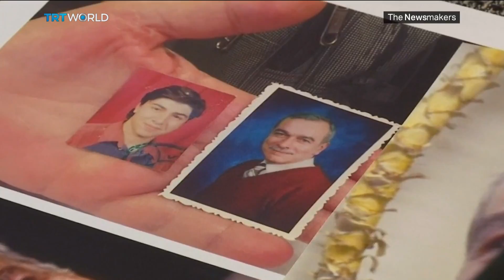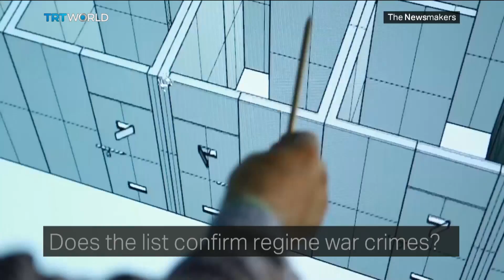Are death notices evidence of Syrian war crimes?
The Syrian regime has released names of thousands of people who’ve died in detention. But why are they revealing prisoners’ fates now? And is this a first step towards reconciliation, or evidence of war crimes?

Guests
Yahya al Aridi – Spokesman for the opposition Syrian Negotiations Commission
Ammar Waqqaf – Founder and director of Gnosos think-tank
Fadel Abdul Ghany – Founder of the Syrian Network for Human Rights
Viacheslav Matuzov – Former Russian diplomat